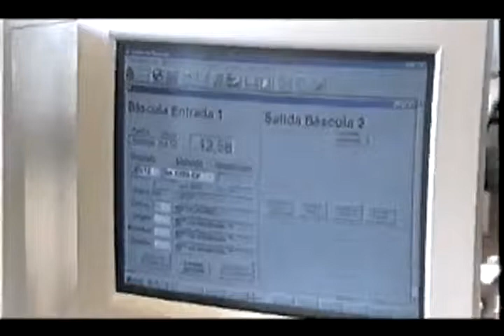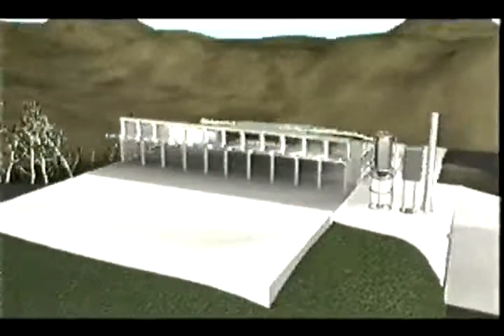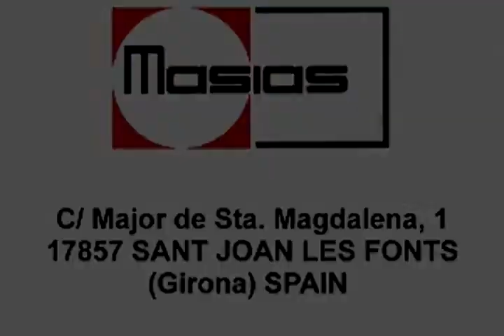西班牙 生活垃圾分選設備/滾筒篩選設備/彈跳、震動、彈道篩選設備/利榮環保/BIANNA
位於西班牙首都馬德里採用Bianna Recycling城市固廢垃圾分選技術來處理城鎮內一般日常廢棄物的問題，經由Bianna所規劃的全自動機械化分選，生化處理系統以及精煉產線使得生態問題得以獲得改善；西班牙政府特別出資為Bianna固廢分選技術拍了這部宣導影片。

Bianna Recycling結合了分選技術之設計及生產能力，加上可靠的高科技設定，在整廠架構程序之中，所有廢棄物處理廠內的組件，從設計開始，到製造與組裝都不假手他人，發展出最完整的顧客解決方案。高水準的研發與技術部門，能在最複雜的設備安裝程序中，提供客戶最完整的問題解決方案。

如您有相關問題或合作需求，請與Bianna Recycling台灣獨家代理商-利榮環保聯繫!  謝謝!

利榮始終相信
Recycling make things unique! 回收，讓事情變得更有意義!